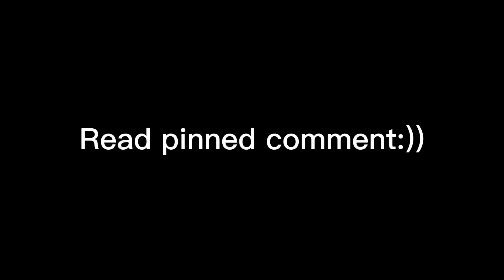May 16, 2022